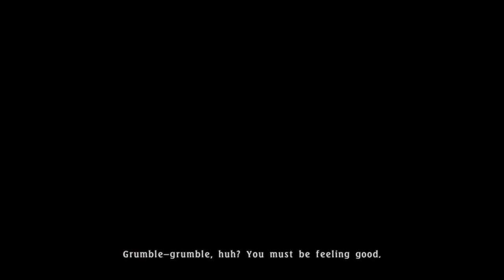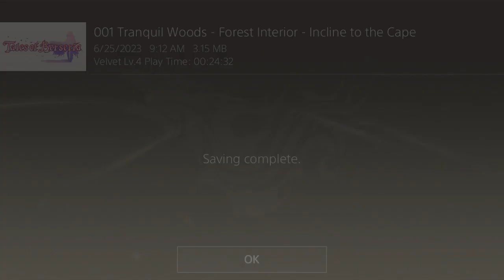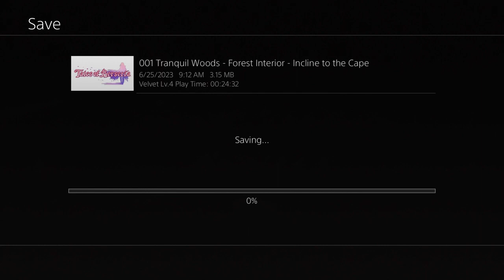WHEN THE SCARLET NIGHT FALLS |Tales of Berseria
One day, Velvet was looking after her sick brother, but one faithful night, everything changed when Velvet lost her brother, as she takes on Daemons

Stay Poppin!